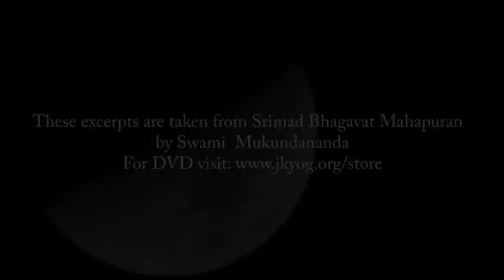What Vedas say about time will change your view of the Universe - Swami Mukundananda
Universe Cycle of creation, maintenance and annihilation. Mahayuga, Manvantara and Kalpa or the Cosmic Day of Brahma

Our Vedic scriptures speaks of the yugas and the mahayugas that last for millions of years. Four yugas: Satya, Treta, Dvapara and Kali. The mahayuga, also known as chaturyuga (four yugas combined), comprising all four yugas rotate in cyclical order.

The length of Satya(4 times of Kali), Treta(3 times of Kali), Dvapara(2 times of Kali) and Kali yugas is in earth years.

The duration of the yugas in terms of earth years are:

Satya-yuga 17,28,000 years
Treta-yuga 12,96,000 years
Dvapara-yuga 8,64,000 years
Kali-yuga 4,32,000 years

1 chatur yuga (or mahayuga) = 43,20,000 or 4.32 million years
As we progress from Satya through Treta and Dvapara to kali yuga, there is a decline of man in all respects, physical, mental, moral, spiritual and intellectual. Accordingly, Satya yuga is known as the golden age, Treta yuga as the silver age, Dvapara as the bronze age and Kali yuga as the iron age.

One thousand Mahayuga period is called Kalpa, or a day of Brahma, the creator of the universe. Another one thousand mahayugas constitutes Brahma’s one night. Thus a cosmic day and night of Brahma comprises two thousand Mahayugas or two Kalpas.

It is said that 71 cycles of Mahayugas makes one Manvantara, at the end of which there is massive devastation and also further creation. We are believed to be in the 7th Manvantara (named Vaivasvata after the name of Manu of this cycle), and 7 more Manvantaras will be coming in order to complete one day of Brahma. Each Manvantara has been named after the Manu being the first ruler of each Manvantara, beginning with Swayambhuva Manu.

These excerpts are taken from Srimad Bhagavat Mahapuran by Swami  Mukundananda

Wisdon Snippets by Swami Mukundananda : Does God Exist, Concept of Rebirth, Science of Healthy Diet, How to manage Stress .and many more:

Bhagavad Gita - The Song of God - Commentary by Swami Mukundananda
Read online for FREE :